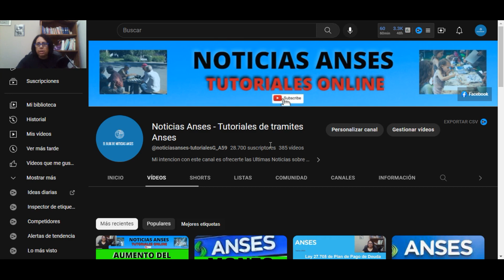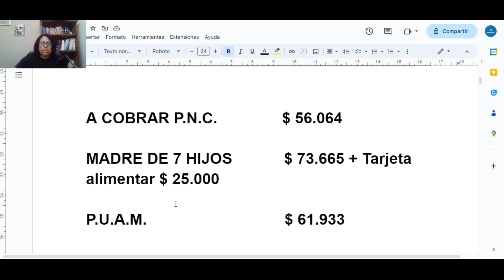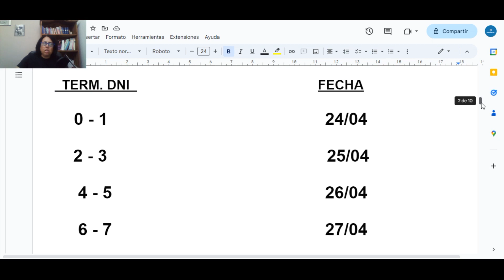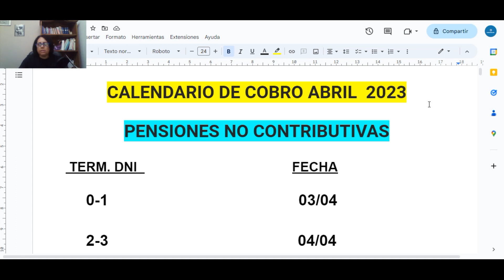🚀Cambios Fecha de Cobro Jubilaciones Abril 2023 | Feriados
▶️Cronograma de Cobro - Jubilados - Pensionados y P.N.C. correspondientes al mes de Abril 2023, viene con los cambios por los feriados de semana santa !!!